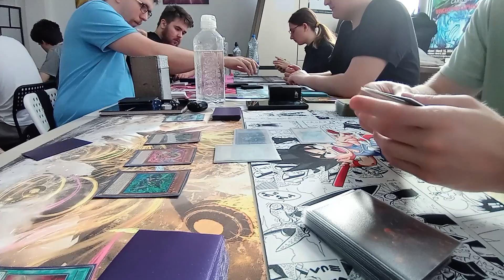Fire King Dogmatika VS Runick Spright - Yugioh Feature Match VOD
Peti feature mec kluba Yugo-Cards Majskog turnira premijere 25th Anniversary Rarity Collection II